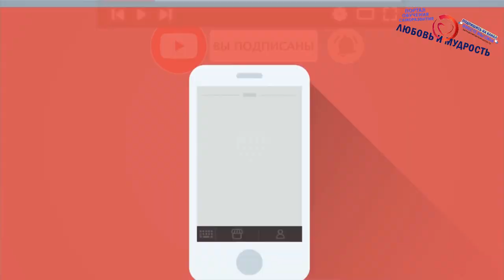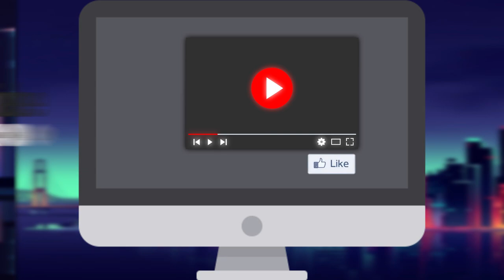Как Научиться и Начать Понимать Друг Друга Мужчине и Женщине?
Сегодня мы расскажем, как научится понимать друг друга в семье и главное как начать Друг Друга понимать Мужчине и Женщине? Наш портал саморазвития продолжает свои поиски в женской и мужской психологии отношений, поэтому совсем скоро ждите от нас новых видео на тему семейной психологии и о том как научится понимать друг друга в семье.

А для тех, кто хочет перечитать и ознакомится с содержанием данного видео внимательнее, то печатную, вернее текстовую версию вы можете найти на нашем официальном сайте по ссылке